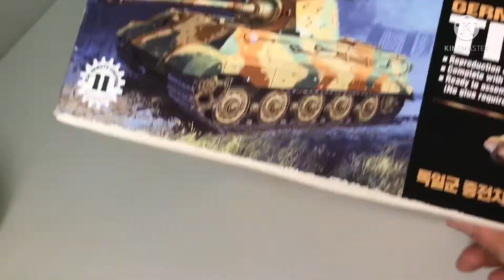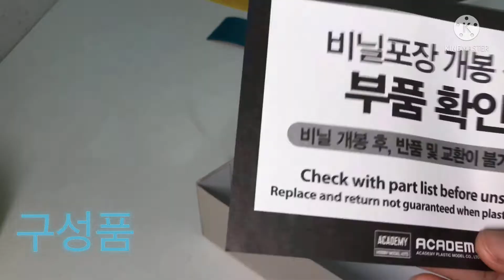1/48 킹타이거 유선조종(1/48 king tiger unboxing)